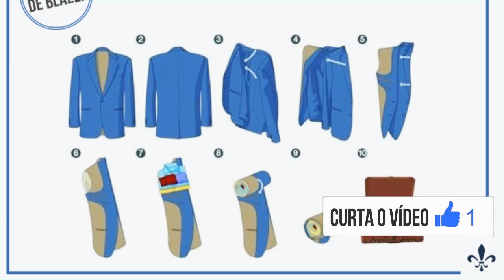MELHORES truques de como ARRUMAR MALA como PROFISSIONAL : ECONOMIZE DINHEIRO e ESPAÇO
Melhores dicas e truques pra você ARRUMAR MALA DE VIAGEM
 como um profissional, economizando dinheiro e espaço!
🔔 Video novo TODO DIA EM JULHO Use

♥ DUVIDAS FREQUENTES ♥

⇨ Câmera : cANNON T6I
⇨ Editor: Filmora
⇨ VINHETA: AFTER EFFECTS
⇨ Idade: 24 anos
⇨Aniversário: 15/04/1993
⇨ Onde moro: SALVADOR/BA
⇨Faculdade: QUÍMICA INDUSTRIAL/ufba